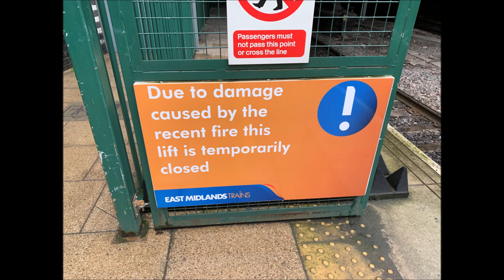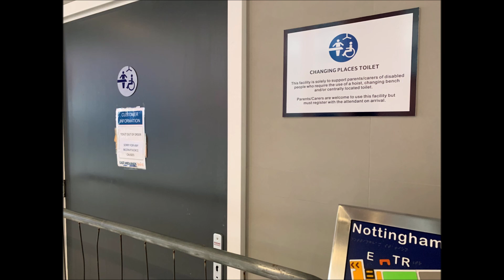The Nottingham Railway Station Fire Facts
In video imagery has been credited.